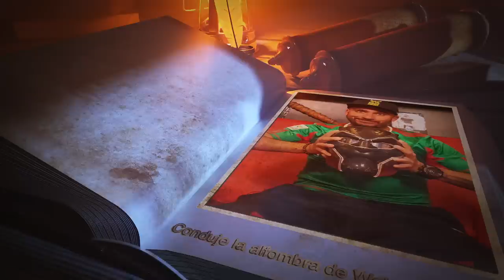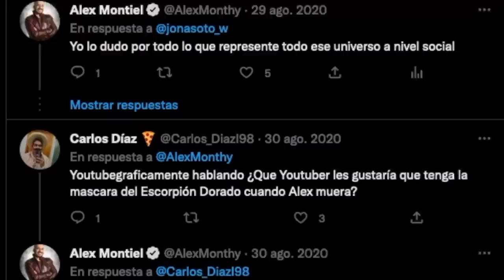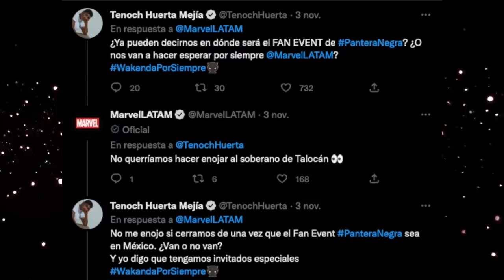Fui el conductor de la alfombra de Wakanda Foreverl, 1 hora antes sufrí accidente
Así como lo leen, fui conductor y estuvo algo accidentado.